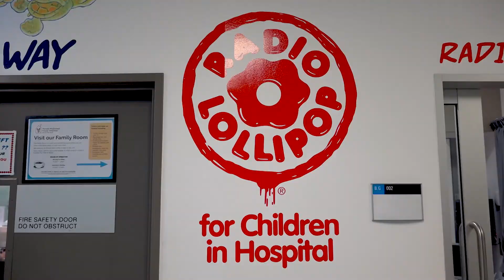Radio Lollipop at the Children's Ward at GCUH with Flan, Emily Jade & Christo 2019